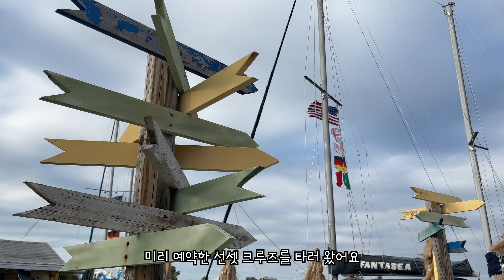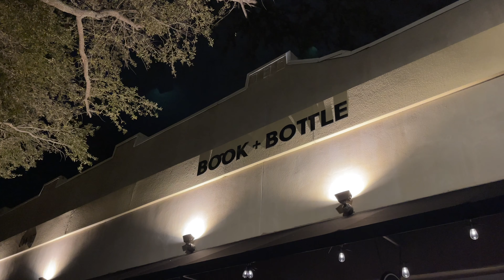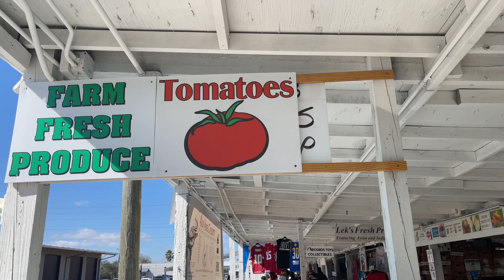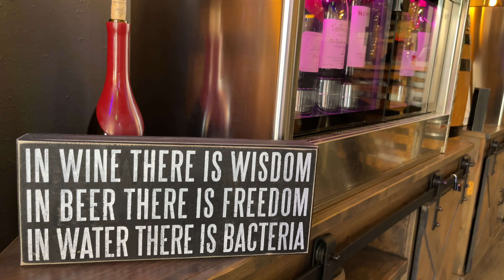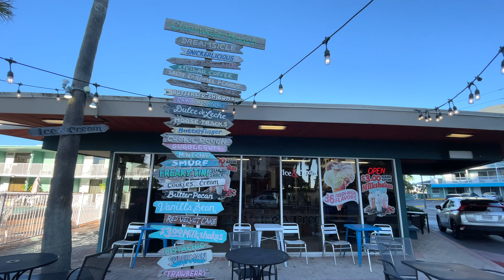미국여행 | 겨울에 가장 아름다운 플로리다 여행 Tampa Bay, Florida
안녕하세요 ~

지난주말에는 친구들과 8명이 플로리다의 Tampa Bay로 여행을 다녀왔어요.
플로리다는 덥고 습기가 높은 여름보다는 겨울에 방문하는게 훨씬 좋은데요..따뜻한 곳에서 햇살을 잔뜩 받고 오려는 저희의 기대와는 달리 갑자기 추워진 날씨와 강풍으로 야외 활동에 제약이 많았어요.

하지만 날씨가 궂어도 좋은 사람들과 있으니 한순간 한순간이 즐겁고 행복한 여행이었어요.

애들이 어릴적에는 자주 갔던 플로리다가 언젠가부터는 관심 밖인 곳이 되었는데 오랜만에 다시 찾으니 옛생각도 나고, 앞으로는 더 자주 찾아야 겠다는 생각도 들 정도로 고향을 찾은것 같은 포근한 시간들 이었어요.

아름다운 플로리다 여행에 함께 해 주셔서 감사합니다.  행복한 주말 되세요 ~~ 💕

- Sunset Cruise :
Boca Ciega Bay Sunset Cruise
Dolphin Landings: 4737 Gulf Blvd, St. Pete Beach, Florida, 33706